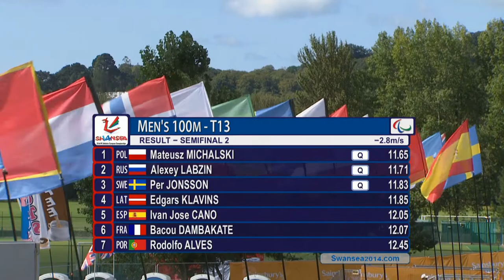Men's 100m T13 | semi-final 2 | 2014 IPC Athletics European Championships Swansea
Start list:
Poland MICHALSKI Mateusz
Russian Federation LABZIN Alexey
Sweden JONSSON Per
Latvia KLAVINS Edgars
Spain CANO BLANCO Ivan Jose
France DAMBAKATE Bacou
Portugal ALVES Rodolfo